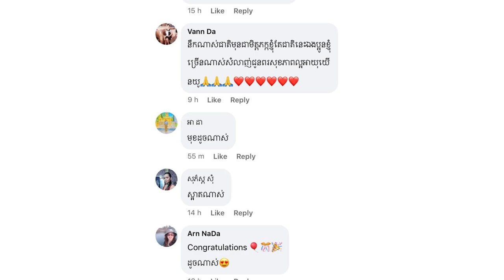ភ្ញាក់ផ្អើល! នាង គន្ធា បង្ហាញទារកម្នាក់ដោយអះអាងថាជាតារាចម្រៀង នាង ប្រាក់សុគន្ធ ចាប់កំណើតជាថ្មី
សូមអធ្យាស្រ័យ

ចំពោះការមិនបានតប ខំមិនបានគ្រប់គ្នា

Ms Socheata